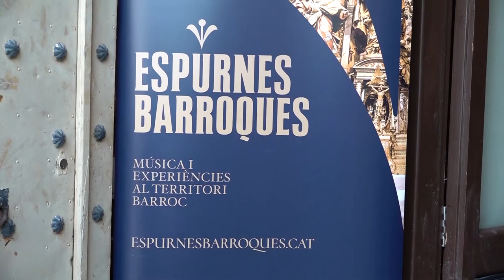Espurnes Barroques inicia els seus concerts a l’Anoia fent parada a Sant Martí Sesgueioles